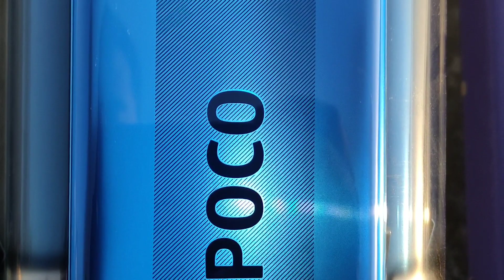poco x3 vs realme 7 pro camera comparison | x3 vs 7 pro camera hindi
Namaskar Doston,
Aaj me leke aaya hu poco x3 vs realme 7 pro camera comparison and x3 vs 7pro camera hindi me jaha pe mene in dono phones k camera ko har ek aspects me compare kiya he.

Video Includes
1) poco x3 vs realme 7 pro camera comparison
2) poco x3 vs realme 7 pro camera hindi
3) poco x3 vs realme 7 pro camera test
4) poco x3 camera comparison
5) realme 7 pro camera comparison
6) sony imx 682 vs sony imx 682